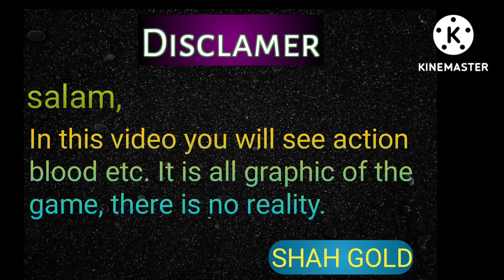Gta Vice City Mission #2 - Back Alley Brawl - Tony Bhai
Gta Vice City Mission #2 - Back Alley Brawl - Tony Bhai ‎@SHAH GOLD

gta vice city mission 2
mission 2 in gta
second mission gta vice city
back alley brawl mission